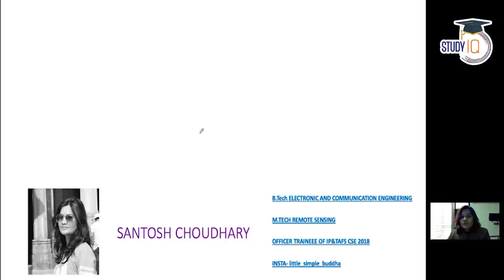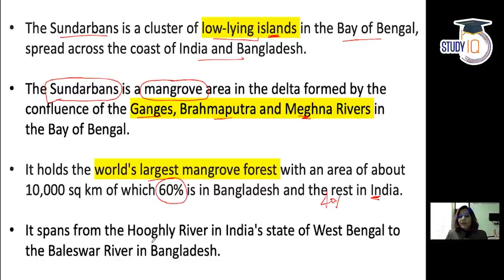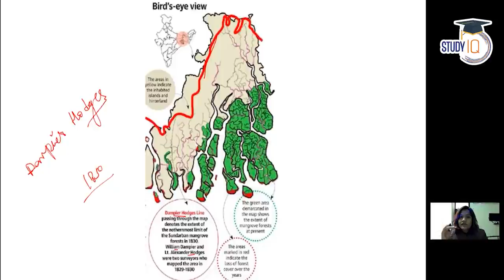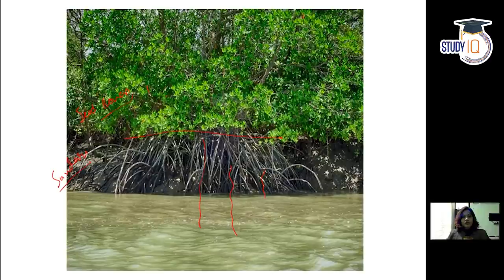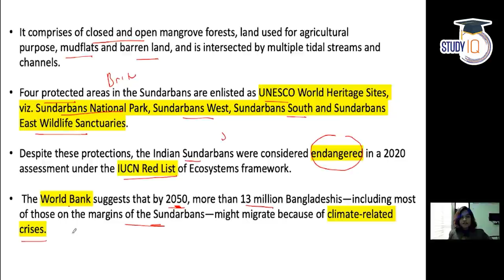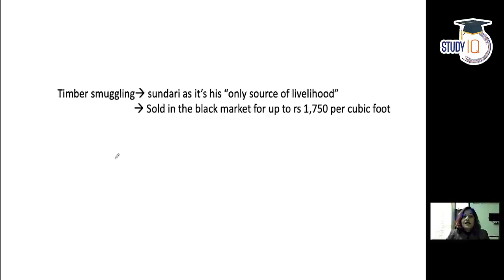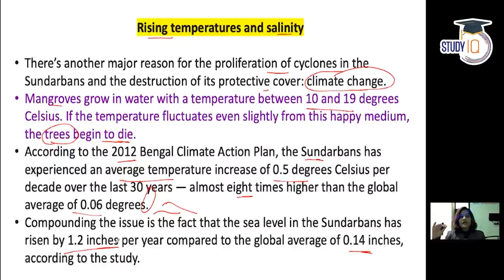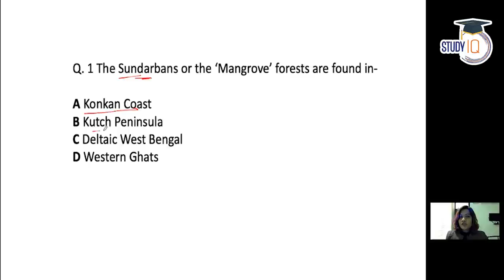Climate Change impact on Sundarbans - How shrinking Sundarbans is making Bengal prone to cyclones?